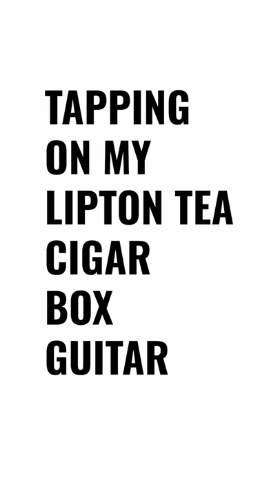🎸 Tapping cigar box guitar 3 string Lipton Tea box 🎸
Tapping on my lipton tea cigar box guitar